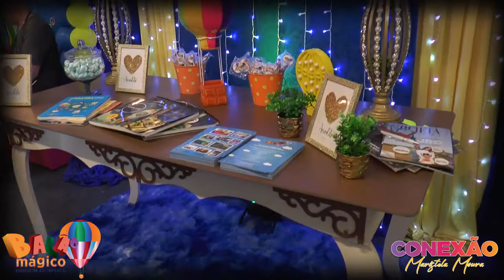Conexão Maristela Moura - Especial Feisma 2019 - Balão Mágico - Ed. Infanil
Os destaques da 31ª Feisma - Multifeira de Santa Maria estão no Conexão Especial com Maristela Moura.

Conheça mais sobre a Balão Mágico Escola de Educação Infantil, na entrevista com a proprietária Nicéli Castelan e com a coordenadora pedagógica Adriana Oliveira.